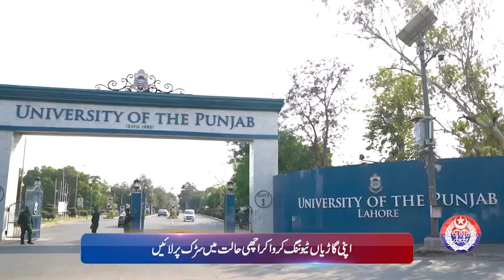Punjab Police News: Crime Updates from Punjab Safe City | April 27